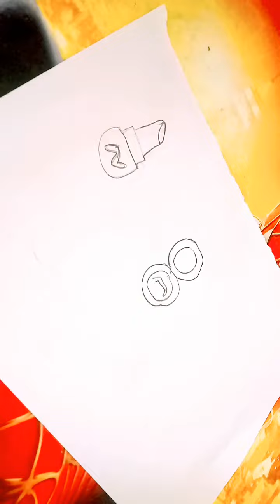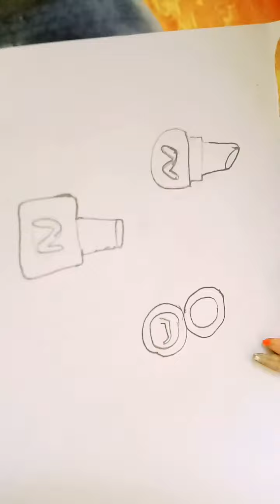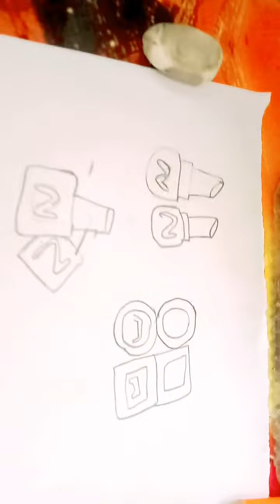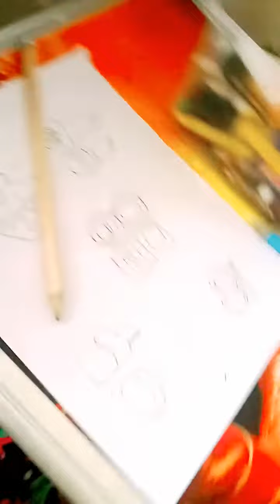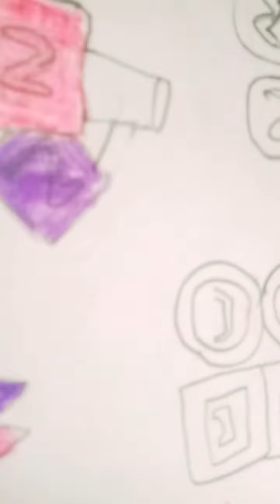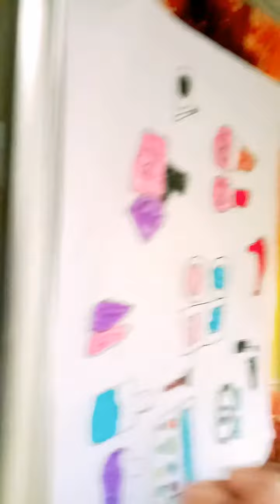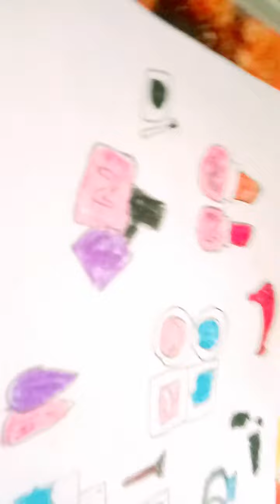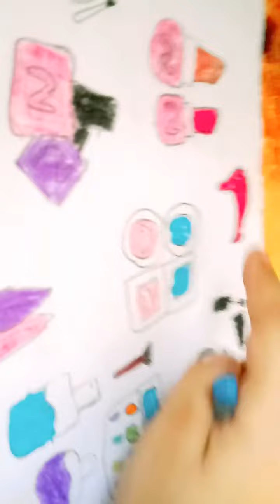aanya drawing makeup